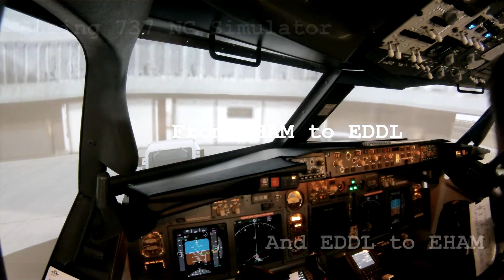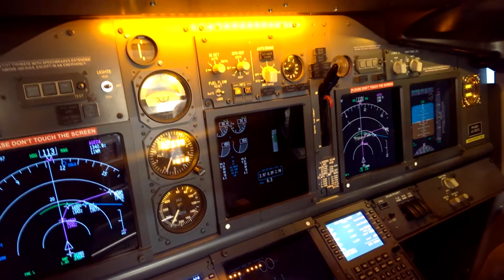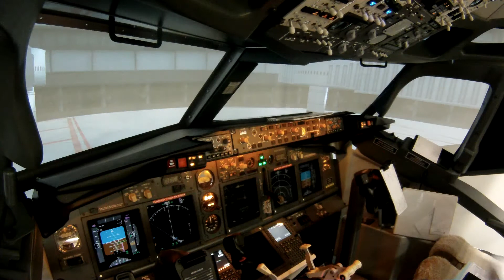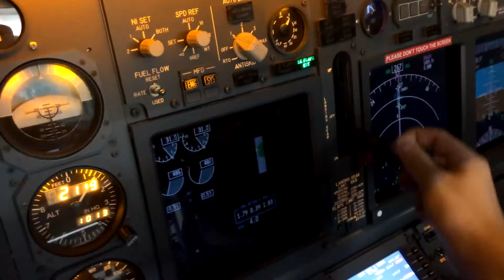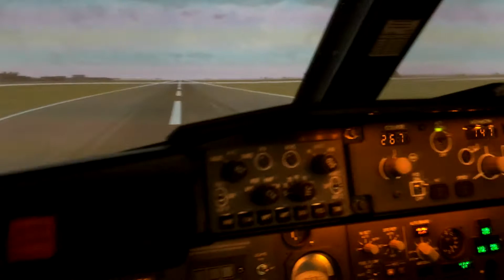Boeing 737-800 NG simulator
A good friend of me and I flew in this brand new Boeing 737 NG Static Simulator. We did a 2 hour session to bring up our skills. It is a beautiful replica of 737 700/800 cockpit. It has all the same features and systems.

We did a flight from EHAM (Amsterdam Schiphol Airport) to EDDL ( Dusseldorf Airport) We toke off from runway 24, and landed on 23L. We departed at EDDL again on the 23L and landed on the 27 at EHAM.